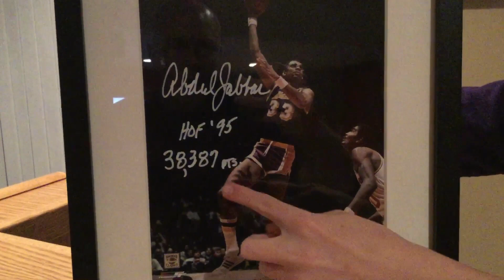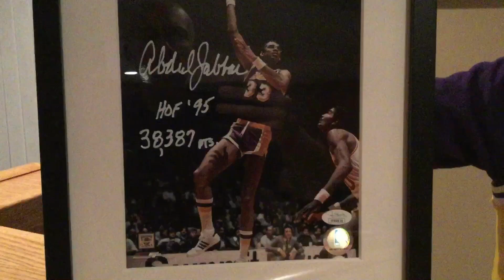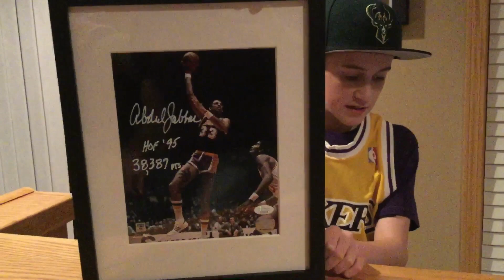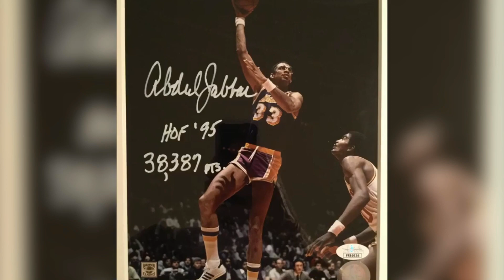Kareem Abdul-Jabbar’s Autograph At The Chicago Sports Spectacular 11/23/19 | Lakers, Bucks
This is a Max's Corner video of me getting Kareem Abdul-Jabbar's autograph on November 23, 2019 at the Chicago Sports Spectacular Show in Rosemont, IL at the Donald E. Stephens Convention Center.  Kareem Abdul-Jabbar, formerly known as Lew Alcindor, played for the Milwaukee Buck and Los Angeles Lakers for his whole career.  He is the NBA's All-Time Leading Scorer with 38,387 points.  Lebron James is the only active player anywhere close to him with around 32,000 points.  Kareem won 6 championships in his career, one with the Bucks and 5 with the Lakers, along with Magic Johnson.  Kareem also won 6 MVP awards and was a 19-time NBA All-Star.  He was also a 2-time NBA Finals MVP.  He was voted into the NBA Hall Of Fame in 1995 and is considered one of the greatest players of all-time.